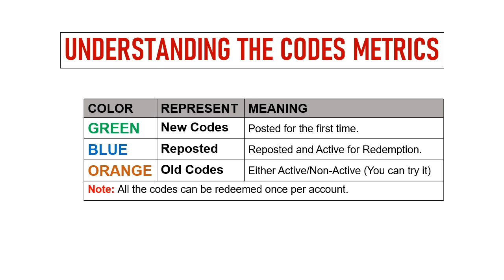🔥 Dragon Knights Codes | Dragon Knights Gift Codes | Dragon Knights Redeem Codes 2024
Today I will share new gift codes for Dragon Knights.

Step 1: In game, tap on the “Avatar” icon on the game screen.
Step 2: In new window, tap on the Gift Code button.
Step 3: Enter the codes provided in the text area.
Step 4: Tap on the Submit button and that's all.